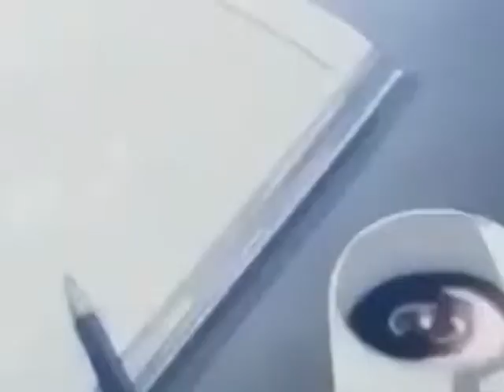(Bleach) Bleach my conception intro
Made a huge intro with intros and endings, enjoy.

Song: Ninin Sankyaku
Song author: Misono
Song Information: misono-二人三脚", sound recording administered by:

Video suggested by: 'Jon'

Edited and compiled by: RatorGrimender